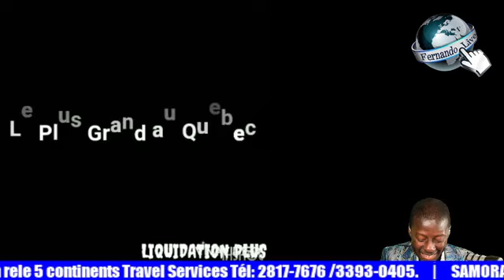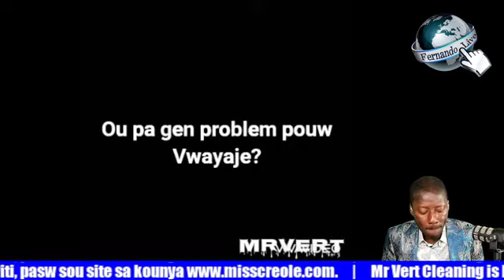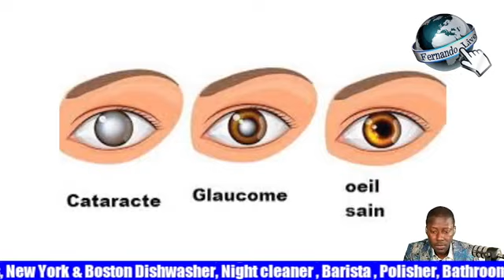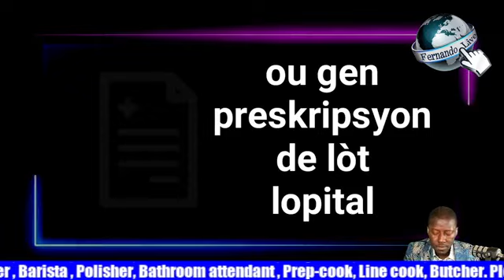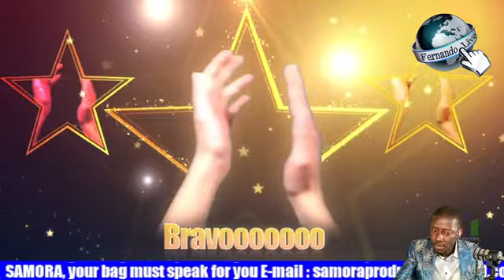Premye Minis Ariel di se pa ti mesye ak Zam yo ki ènmi, se moun kap sèvi a gang yo pou pran pouvwa a